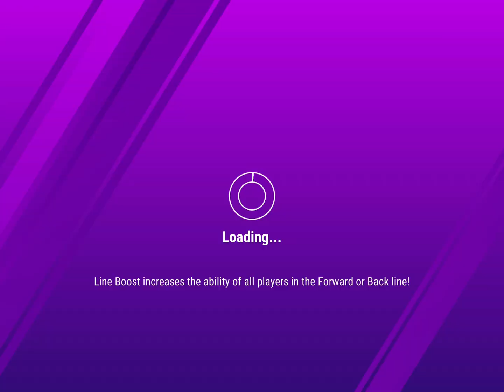St. Helens vs Wigan (English league)